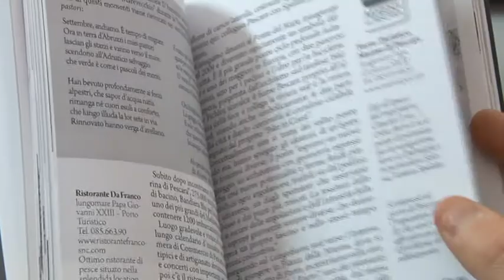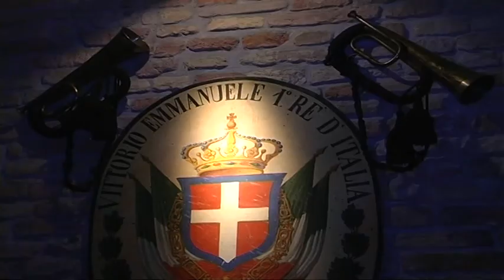Itinerari nella Bella Pescara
5 itinerari per scoprire o riscoprire Pescara e la sua storia. E’ il volume scritto da Camillo Chiarieri e Pierpaolo Di Simone da titolo: “La Bella Pescara. Itinerari, storie e segreti”